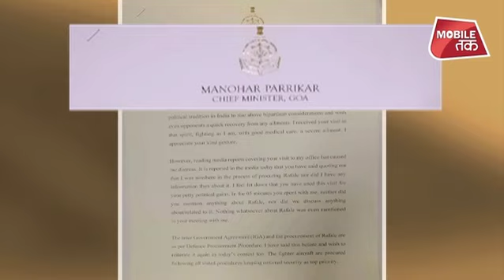राहुल के आरोप पर पर्रिकर का 'बम'! | Duniya Tak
पूर्व रक्षा मंत्री मनोहर पर्रिकर का राहुल गांधी पर आरोप कहा शिष्टाचार मुलाकात का इस्तेमाल राजनीतिक फायदे के लिए किया गया I

Disappointed that you visited me for petty politics: Manohar Parrikar to Rahul Gandhi